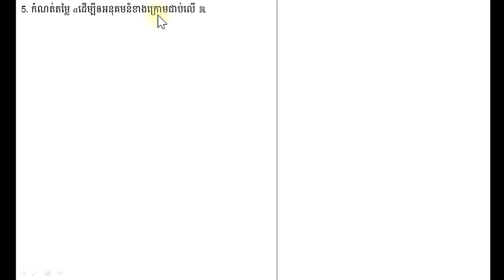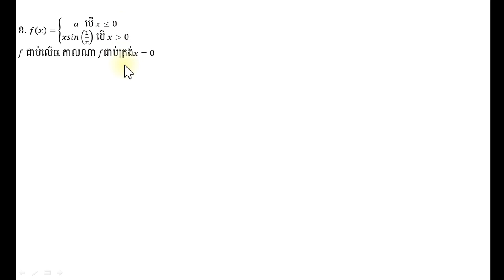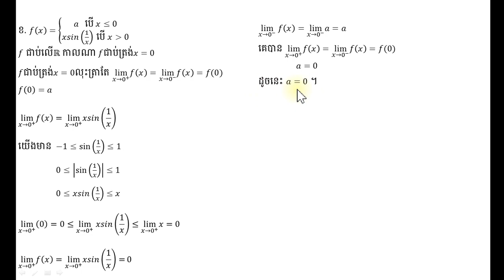5. កំណត់តម្លៃ 𝑎​ដើម្បីឲអនុគមន៏ខាងក្រោមជាប់លើ ℝ